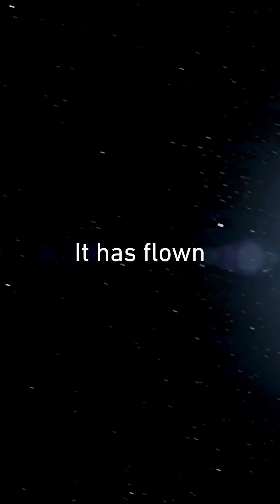1977: Voyager 1 Brings the Golden Record To Extraterrestrial Civilizations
On Get.history, a free documentary streaming channel, you can explore historical mysteries, scientific breakthroughs, biographical content and untold stories from around the world. Uncover the secrets of the Knights Templar, investigate Ancient Civilizations like Teotihuacán and Carthage, and examine pivotal moments in history, from World War II battles to the Cold War. Dive into a world of discovery every week with our documentary collection and perfectly timed series.

New uploads of full-length documentaries and docu-series every Tuesday, Friday and Saturday.